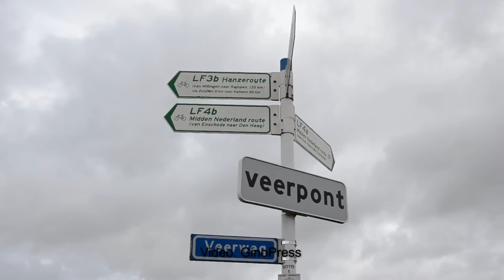Hoogwater Olburgen, Bronkhorst en Zutphen januari 2012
Ook in het stroomgebied van de IJssel in- en om Zutphen heeft men te kampen met wateroverlast. Met name in Olburgen, Bronckhorst en Zutphen. Kades staan blank, de scheepvaart ondervind hinder omdat de spoorbrug over de IJssel vanwege de hoge waterstand vaker omhoog moet en ponten zijn uit de vaart genomen. Er zijn op verschillende plaatsen maatregelen genomen om direct in actie te kunnen komen. Zo staan er op diverse plaatsen al afsluitingsborden klaar.